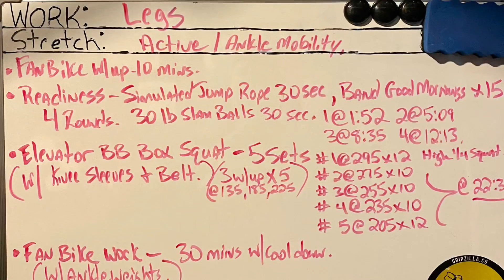Leg Day Thrashing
Trying some new things with the ole legs. Thank you @933planet for the tunes. God Bless you all!